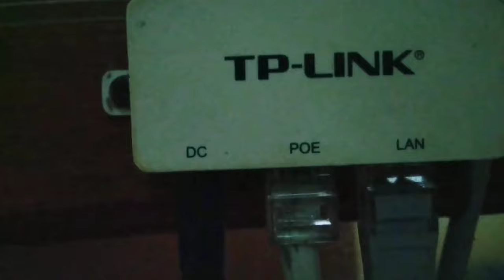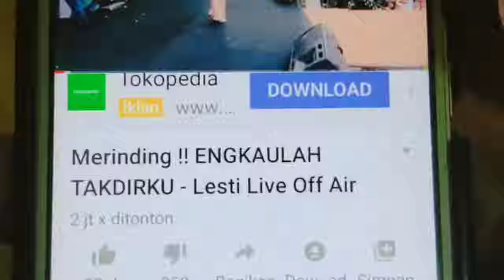INILAH CARA MENEMBAK WIFI | DENGAN ANTENEWIFI JARAK JAUH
Mudah sekali.
Cara nembakwifi jarak jauh. Dengan antenewifi jarak jauh.

wifi jarak jauh dan untuk wilayah pedesaan.

Untuk mrnenuhi kebutuhan koneksi internet dengan jaringan wifi dibutuhkan sarana penghubung. Di tempat tempat tertentu, di kota kota misalnya, hal ini tidak menjadi masalah dengan tersedianya jaringan telepon kabel bahkan dengan teknologi fiber optik untuk koneksi internet dengan wifi. contohnya jaringan Indihome dll.
Tapi untuk daerah daerah tertentu yang belum ada jaringan internet kabel tentu akan menjadi kendala.
Dengan wifi tembak dengan system antene grid ini  akan jadi solusinya.

Adapun nama alat yang digunakan dari out door sampai indoor, urutannya adalah sbb:

Bagian penerima.
1. Antene grid sebagai penangkap dan penguat sinyal
2. Tplink 5210 (point) sebagai penangkap sinyal wifi
3. Tplink POE sebagai adaptor penghubung, sekaligus memberi arus listrik ke tplink 5210 dan
4. Router wifi berfungsi menebar sinyal wifi ke hp atau laptop.

Bagian pemancar.
1. Gunakan antene out door. (antene whip), lebih baik lagi pakai antene grid. dengan modem tplink 5210 atau sejenisnya.

Saran blog;
Cara nembak seamless@wifiid ;

Youtube via Web;
AsepsugandiCh
is.gd/YXF8yd